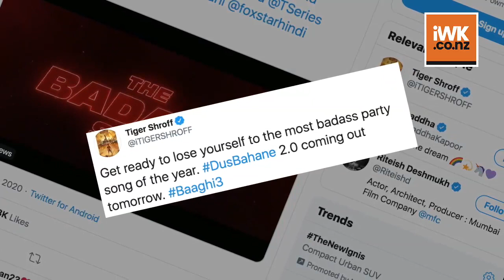Dus bahane 2.0': Tiger, Shraddha's recreated party jam in 'Baaghi 3' teaser out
Actors Tiger Shroff and Shraddha Kapoor are all set for a new "party jam" with "Dus bahane 2.0" in their upcoming film "Baaghi 3".